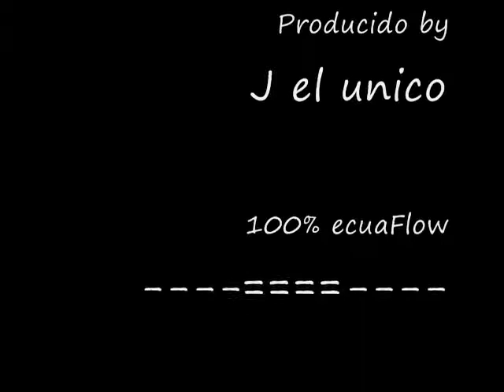NENA- maurO ft Cano *OLD*